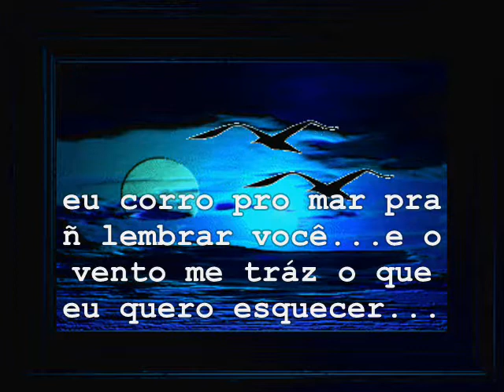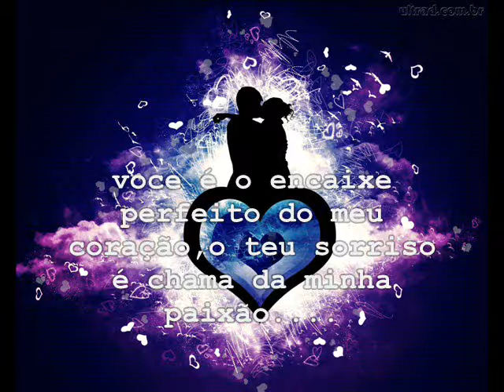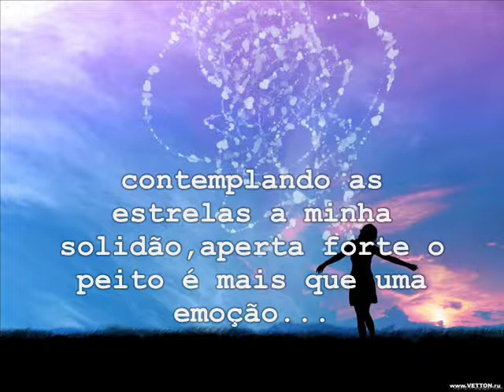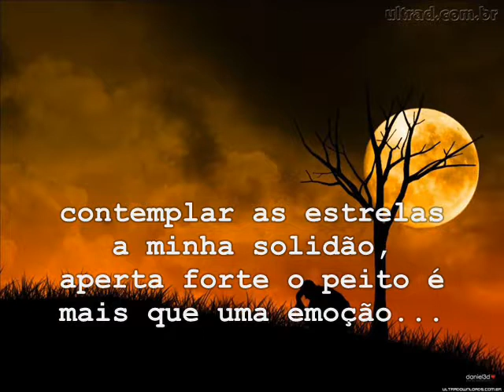D' Black - Sem Ar_Musica romantica__.wmv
musica romântica. linda história de amor...